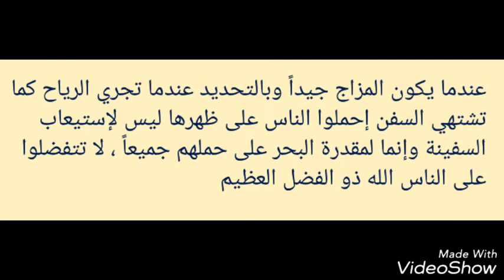الله ذو الفضل العظيم